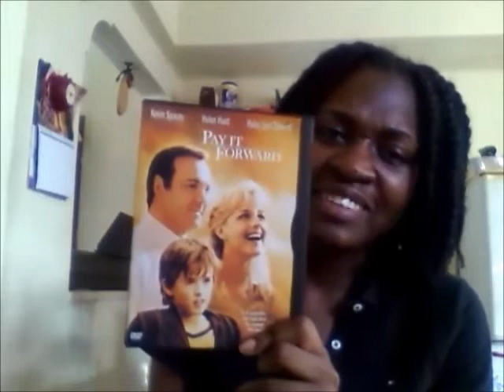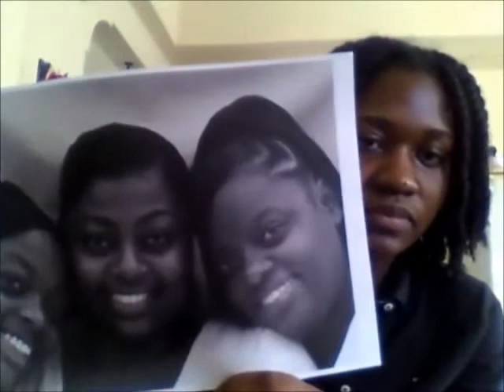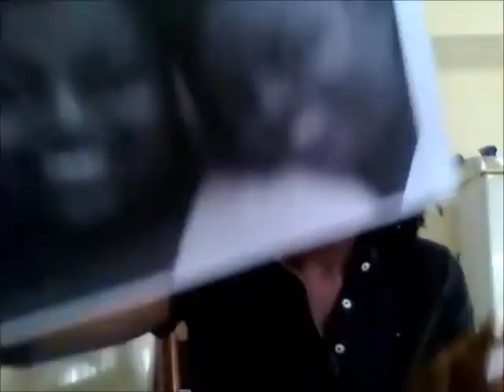Tessa's Vlog: About Portrait Commissions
What is required when Commissioning me to Draw You a Portrait!

I am a Pencil Portrait Artist (technique is realism)